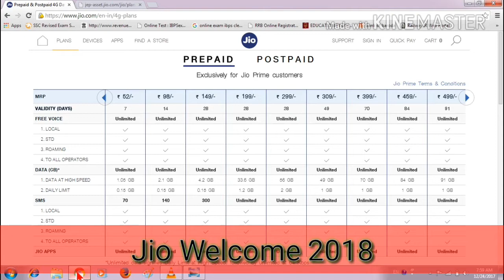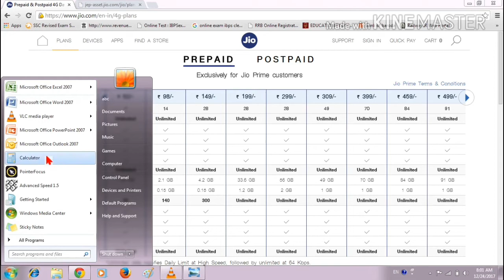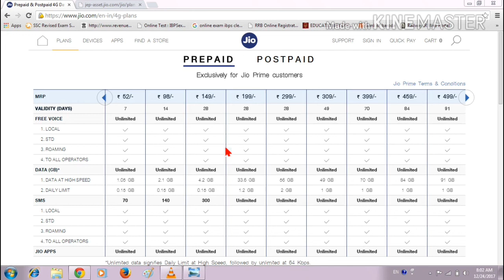Jio New year 2018 offer Dhamaka welcome 2018 199 and 299 1.2 GB and 2 GB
Thanks Jio
Welcome offer 2018

199 Plan :- 1.2 GB/Day 28 Days
299 Plan :- 2 GB/Day 28 Days

Video makes your life easy happy and joyfull